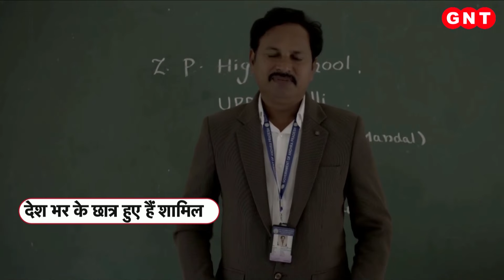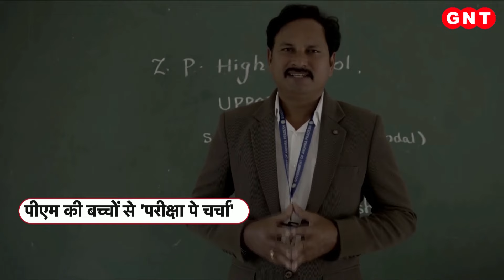PM Modi की बच्चों से 'Pariksha Pe Charcha', भारत मंडपम में जुटे हजारों छात्र..पूछे ये सवाल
हर साल की तरह इस साल भी देश भर के बच्चों से प्रधानमंत्री नरेंद्री मोदी परीक्षा पर चर्चा कर रहे हैं. वो भारत मंडपम में परीक्षा पर चर्चा कर रहे हैं. वो बोर्ड परीक्षा से पहले देशभर के 10वीं और 12वीं क्लास के स्टूडेंट्स के तनाव को कम करने के लिए 'परीक्षा पे चर्चा' करते हैं. भारत मंडपम में पीएम को सुनने हजारों छात्र जुटे हैं. इस बार देश भर से सवा 2 करोड़ छात्र वर्चुअली शामिल हुए हैं.14 लाख से ज्यादा अध्यापक और 5 लाख से ज्यादा पैरेंट्स इस चर्चा में शामिल हैं. 2018 में पीएम मोदी ने इस कार्यक्रम की शुरुआत की थी. ये परीक्षा पें चर्चा का 7 वां संस्करण है.